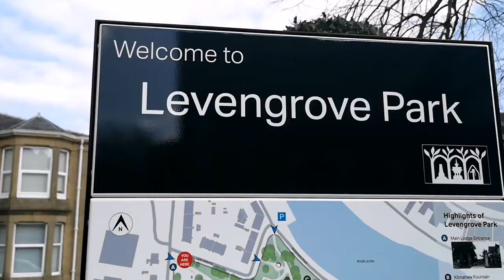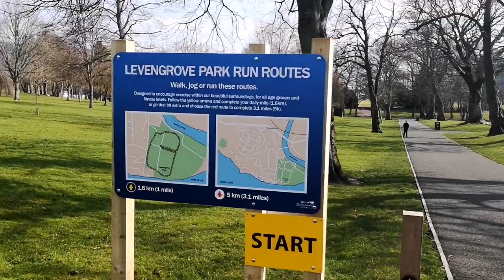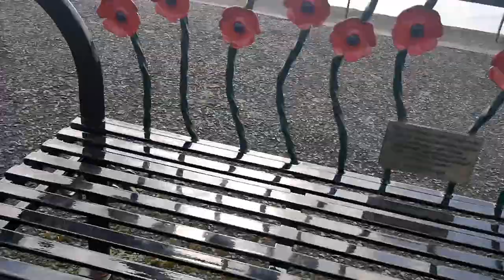Levengrove Park Dumbarton Vlog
Dazza Does... Levengrove Park Dumbarton Vlog. Thought I'd step out of my comfort zone and record out and about. Just having fun whilst going a wee jog 😎.